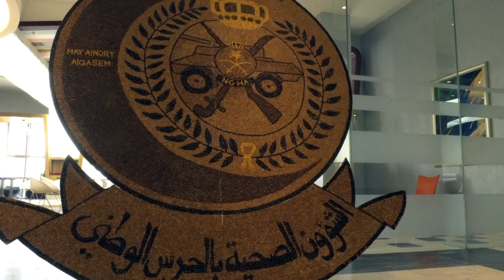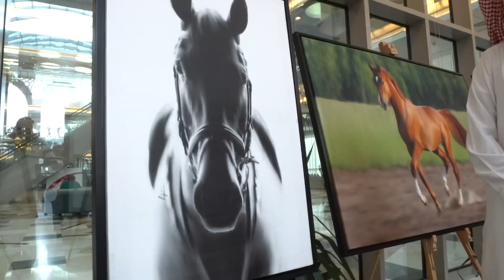فعاليات يوم المهنة لأطباء الأسنان - مارس ٢٠١٩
معالي مدير الجامعة المدير التنفيذي للشؤون الصحية بوزارة الحرس الوطني د. بندر القناوي يرعى فعاليات يوم_المهنة_لأطباء_الأسنان المقام في المدينة الجامعية بالرياض